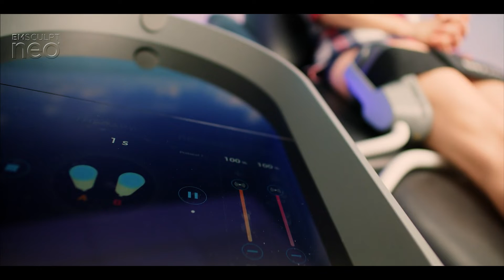Emsculpt Neo VIDEO Patient Kimberly